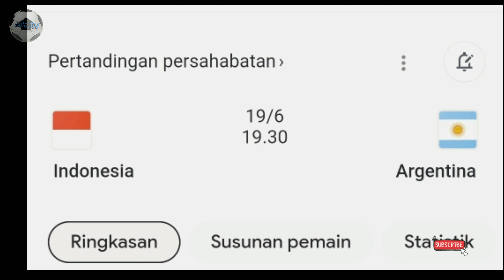SEPAKBOLA : ini alasan timnas argentina tidak mau memandang remeh timnas indonesia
Claudio Fabian Tapia, presiden Federasi Sepak Bola Argentina (AFA), memberi nilai kepada timnas Indonesia berdasarkan semua itu. Menurut Tapia, bermain melawan timnas Argentina tidak akan mudah.
"Bermain dengan juara Piala Dunia 2022 Qatar itu tidak akan mudah," ucap Tapia.

Tapia jelas juga tak ingin meremehkan timnas Indonesia. Ini didasarkan pada keberadaan Shin Tae-yong sebagai cocah timnas garuda . Tapia dengan bebas mengakui kemampuan Shin Tae-yong.

"Indonesia tidak bisa diremehkan.""Mereka dilatih oleh Shin Tae-yong yang kami semua tahu kemampuannya," ucap tapia .Penilain Tapia tersebut sepertinya tidak berlebihan.

tag,
indonesia vs argentina, berita timnas indonesia, sepakbola, sepakbolans, timnas garuda, berita timnas hari ini,